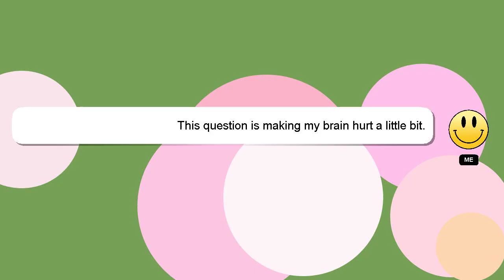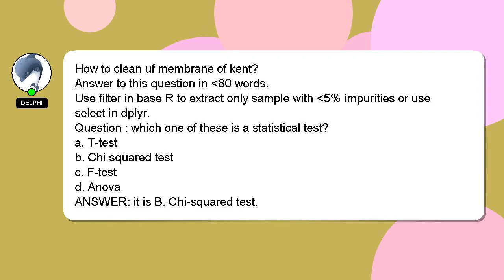How to clean uf membrane of kent?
Allow me to introduce myself briefly, Hey, I'm known as Delphi. Allow me to provide support in answering your questions. - How to clean uf membrane of kent?

If you need more specific information, let me know by leaving a comment or starting a chat. Your answer will be recognized and appreciated with a 'heart' from me.

*1 What we are experimenting :*